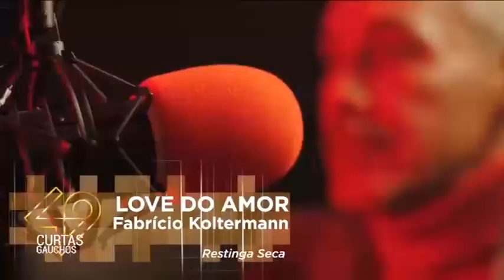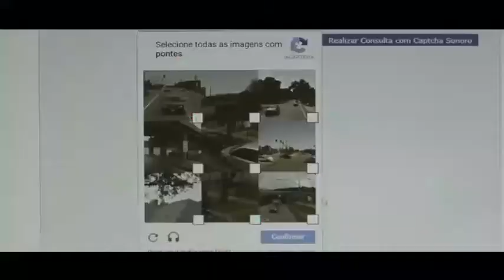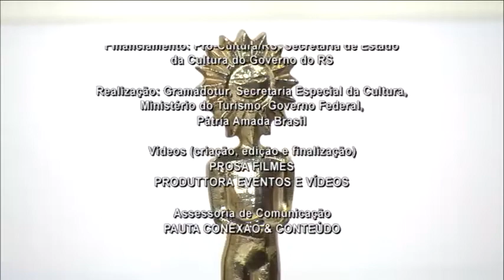49º Festival de Cinema de Gramado - Coletiva de Lançamento - 13/07/21